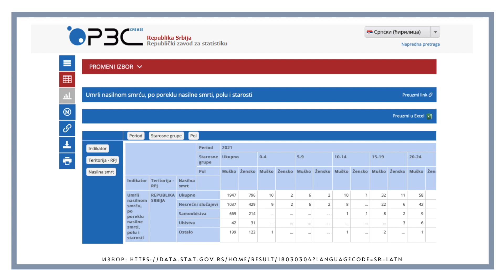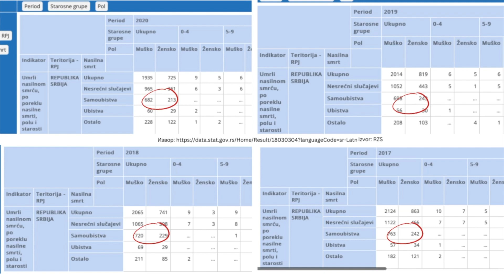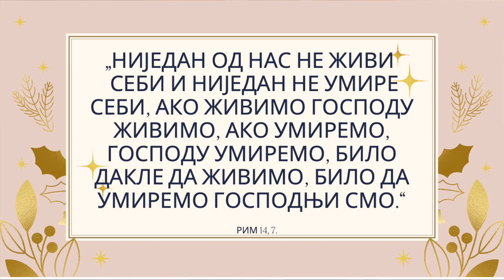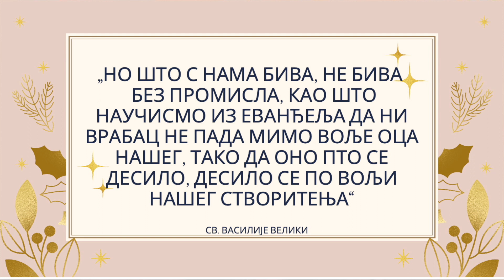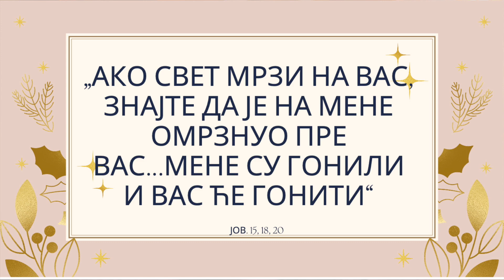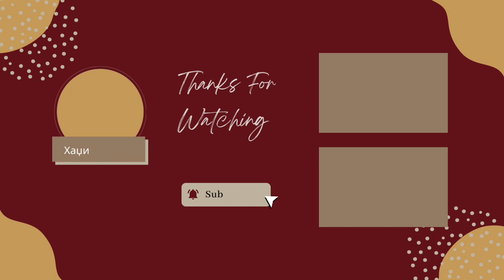Самоубиство је смртни гријех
Помаже Бог браћо и сестре у данашњем видеу ћу да причам о самоубиству.
00:00 Увод
00:36 Статистика
01:32 Самоубиство је смртни гријех
02:31 Психички проблеми
03:15 Шта пише у библији везано за самоубиство?
07:42 Узроци за самоубиство
09:11 Самоубице се лишавају од цркве
10:37 Обред опела код самоубица
12:25 Како се избавити од помисли самоубиства?
12:53 Крај

Музика:
еpidemicsound.com